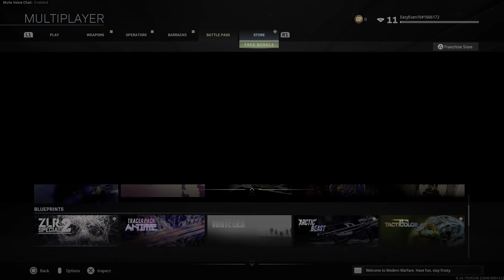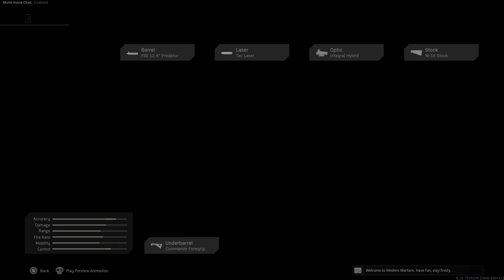Call of Duty Modern Warfare late start but I suck anyways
first time playing the game im late to the party haven’t played bo4